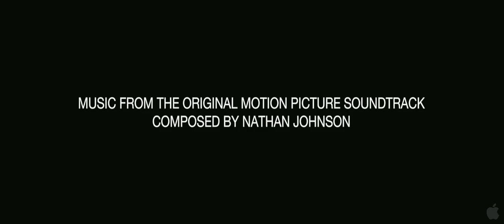Looper Animated TRAILER (2012) - Joseph Gordon-Levitt, Bruce Willis Movie HD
In 2072, when the mob wants to get rid of someone, the target is sent 30 years into the past, where a hired gun awaits. Someone like Joe, who one day learns the mob wants to 'close the loop' by transporting back Joe's future self.